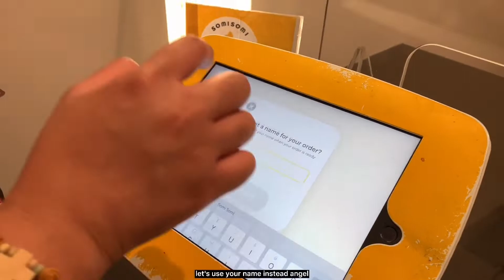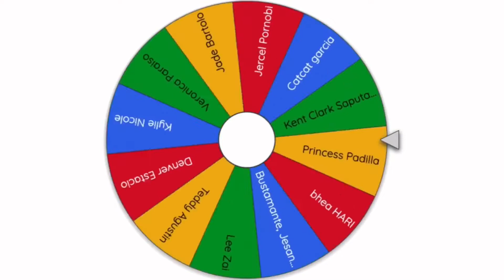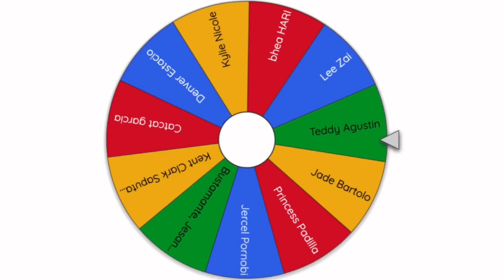a day in my life vlog + winners of the giveaway + filipina in LA I Hyanne Pamintuan - Philippines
♡open sesame♡ WATCH IN HD

Hi loves! Did you enjoy this type of vlog? I hope you guys did. I'll do more vids like this. Again, thank you for all of the support and I hope I was a big help to the winners. I love you guys! ♡

Anyways, thank you again for watching this video. ♥

Follow me on:

Instagram: @hyxpmntn (main account)
                    @stylebyhypa (styling account)
                    @hyphotography29 (photography account)